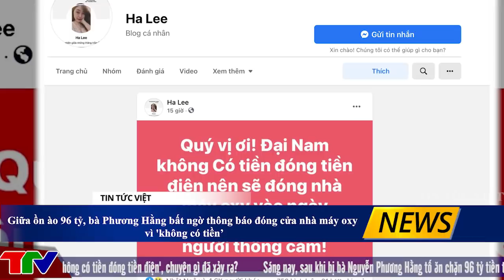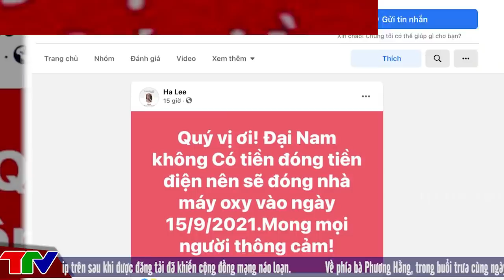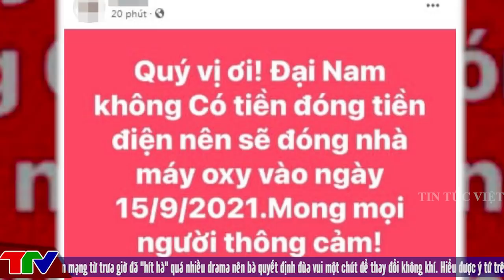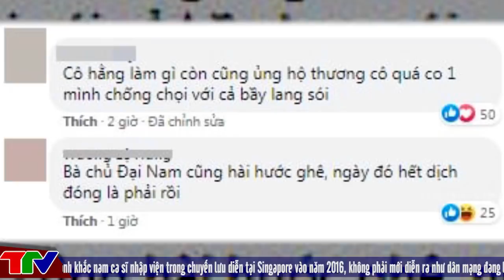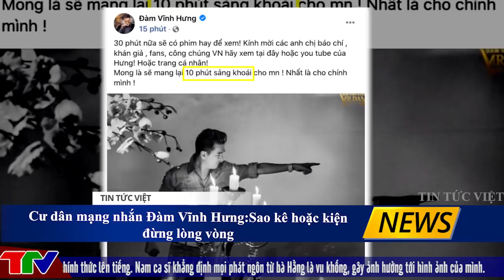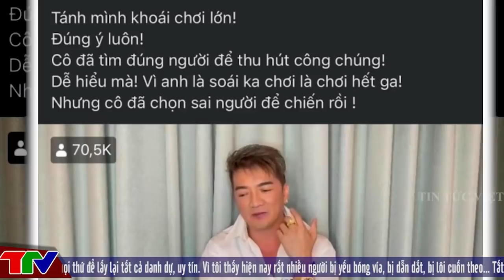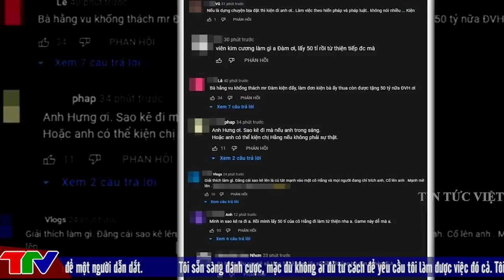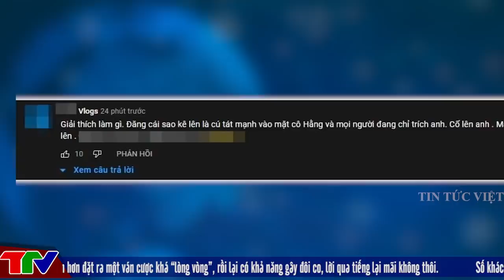CỰC NÓNG ! Khẩu chiến Phương Hằng chưa xong, Đàm Vĩnh Hưng đã nhập viện?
▶Giữa ồn ào 96 tỷ, bà Phương Hằng bất ngờ thông báo đóng cửa nhà máy oxy vì 'không có tiền đóng tiền điện', chuyện gì đã xảy ra?
▶Khẩu chiến Phương Hằng chưa xong, Đàm Vĩnh Hưng đã nhập viện?
▶Dân mạng nhắn Đàm Vĩnh Hưng: ‘Sao kê hoặc kiện, đừng lòng vòng’